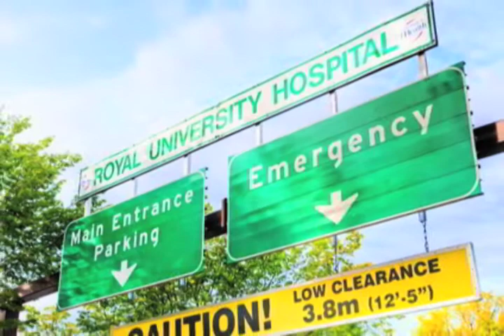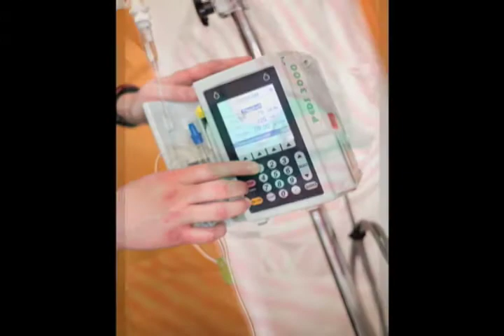A Visit to Royal University Hospital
Saskatoon Health Region's Volunteer Workforce team produced this video and accompanying book to help children who might have to enter hospital to have a better understanding of what to expect. ... (more info)   (less info)